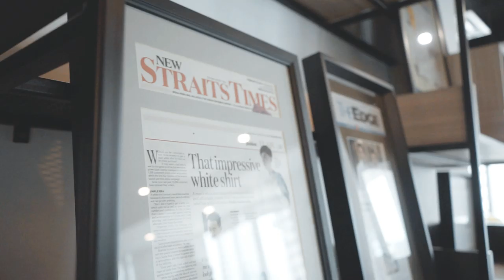Celcom Business | Connecting OXWHITE with Asia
What do white shirts and phone coverage have in common? Let’s hear from OXWHITE, the luxury brand who chose Celcom as its business partner from day one itself.